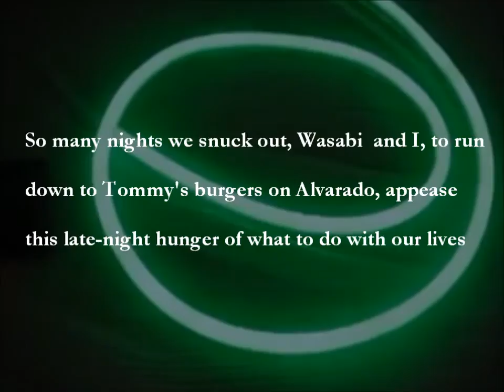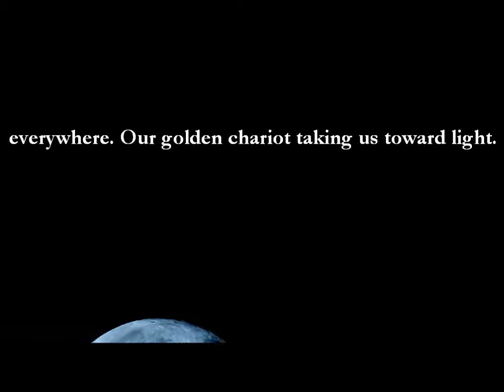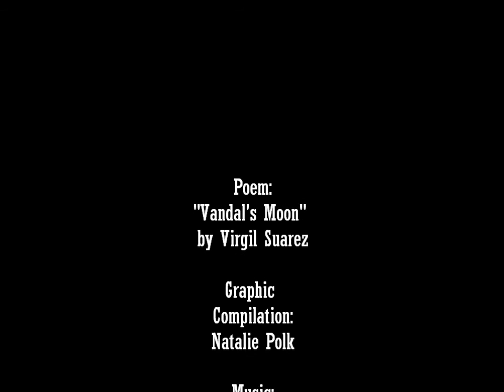"Vandal's Moon" by Virgil Suarez - Graphic Poem